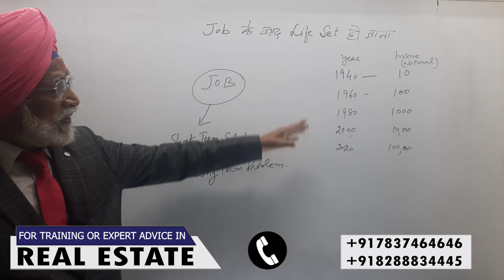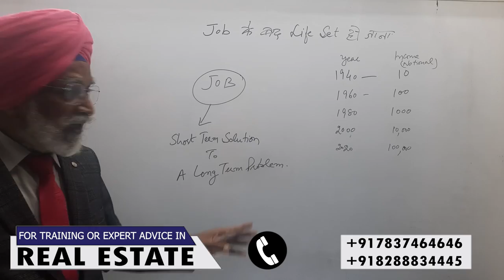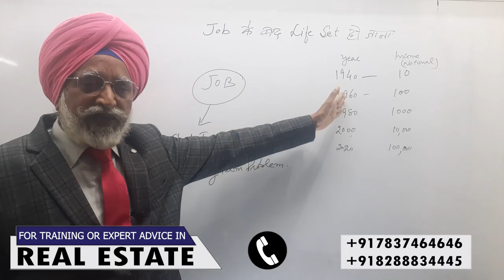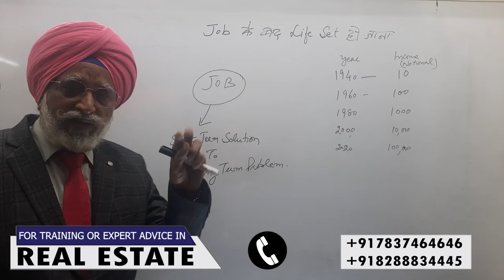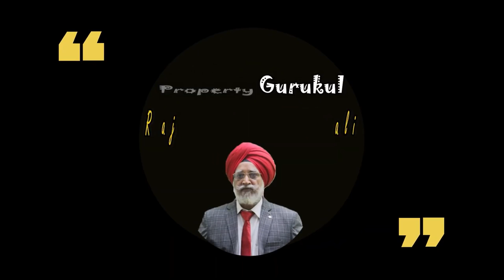Job | Rajwant Singh Mohali | Property Business Investment